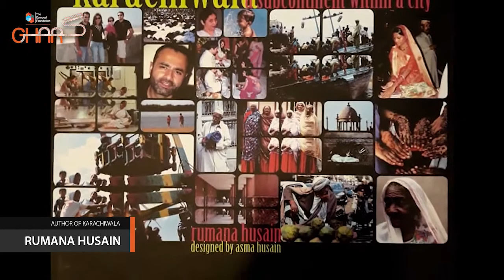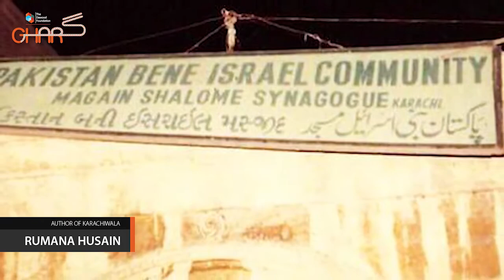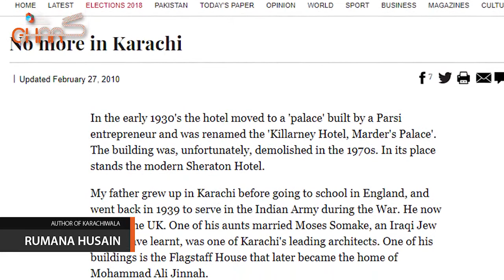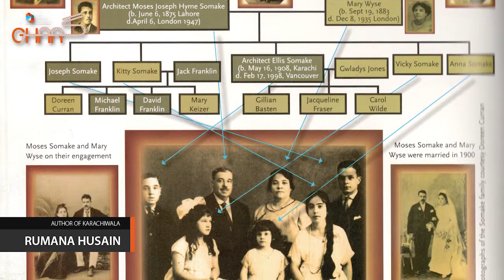An interview with Rumana Husain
Rumana Husain talks about the old heritage of Karachi